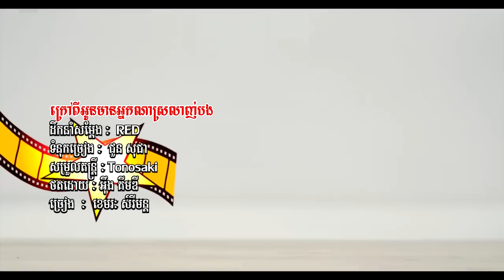ក្រៅពីអូនមានអ្នកណាស្រលាញ់បង MV សេរីមន្ត